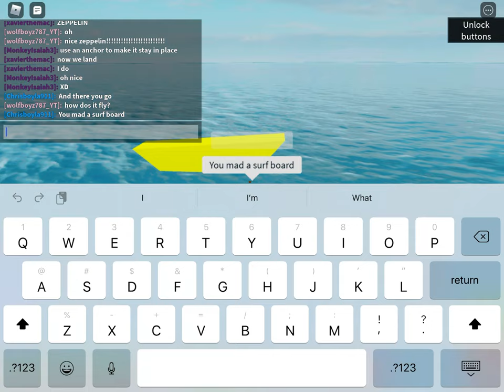Surf board tutorial plane crazy